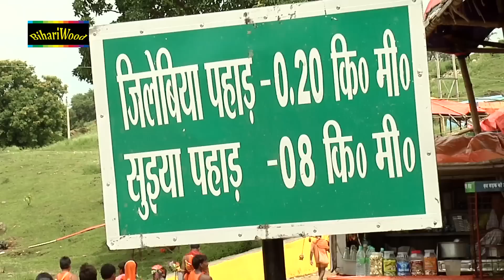भोजपुरी का सबसे अच्छा गाना - हमहू देवघर जाईब - Sandeep Tiwari - Latest Bhojpuri Song - Bol Bum 2017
Song -  हमहू देवघर जाईब
Album -  Bol Bum Bolna
Singer - Sandeep Tiwari
Music Director